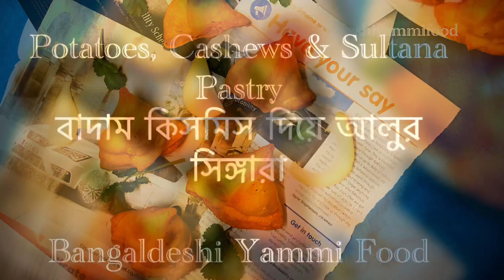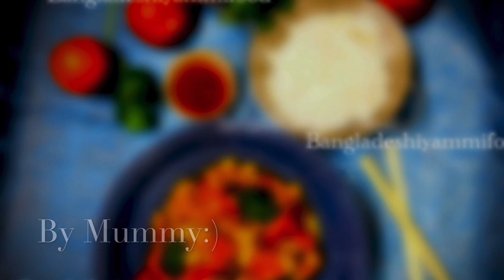Potatoes, Cashews & Sultana Pastry || বাদাম কিসমিস দিয়ে আলুর সিঙ্গারা || Aloo Samosa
চিনি ১/২ চা চামচ
ঘি ৪ টেবিলচামচ
পানি ১/২ কাপ
তেল

Filling :

Potatoes 3 ( boil)
Roast Cumin 1 tsp
Roast Coriander powder 1/2 tsp
Lemon juice 2 tbsps
Oil 2 tbsps & salt
Ginger paste 1 tsp
Chickpeas 1 tin
Cashews 1/2 cup (chopped)
Sultanas 2 tbsp

আলু ৩টা
ছোলা ১ টিন
মরিচ ২ টি
পেঁয়াজ ১/২ টি
জিরা গুঁড়া ১ চা চামচ
ধনিয়া গুঁড়া ১/২ চা চামচ
লেবুর রস ২ টেবিলচামচ
তেল ২ টেবিলচামচ & লবন
কিসমিস ২ টেবিলচামচ
আদা বাটা ১ চা চামচ
ক্যাশও ১/২ কাপ

Boil , peel and crush potatoes by hand .

In a pan add oil, cashews nut & sultana. Fry for few seconds.

Drain and leave aside.

In the same pan add onion and fry for few minutes.

Add green chilli & chickpeas. Fry for 5 minutes.

Crush with spoon .

Add ginger paste, cumin,coriander & turmeric. Fry for 2 minutes.

Add potatoes, salt & lemon juice. Fry for 4 minutes.

Making dough:

In a bowl add flour, salt, sugar & ghee. Mix it well.

Add water to make tight dough.

Grease the dough with oil, cover and rest for 20 minutes.

Making samosa

Take small dough and spread some oil.

Roll the dough into shape. Cut into half.

Spread some  water at the edge of dough.

Make a cone. Press so that it seals properly.

Fill the cone. Spread little water on the edges.

Seal it well.

Fry in low medium heat oil for 10 minutes.